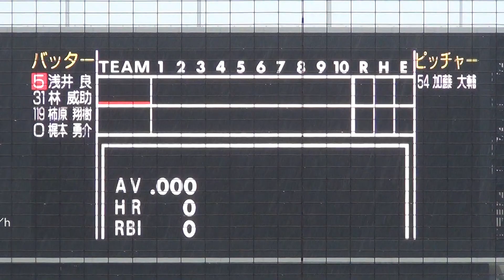プロ野球トライアウト 20131110 加藤大輔 - 浅井 林 柿原 梶本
2013年11月10日、第一回NPB合同トライアウト。
投手加藤大輔（前楽天）

浅井良（前阪神） センター前ヒット
林威助（前阪神） 二飛
柿原翔樹（前オリックス） 四球
梶本勇介（前オリックス） 四球